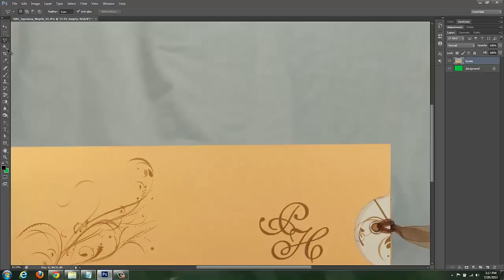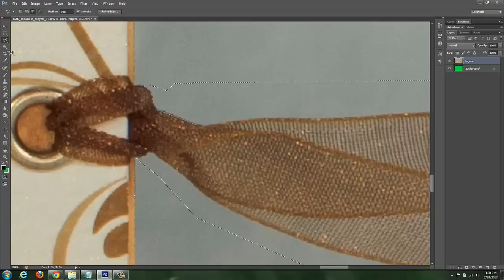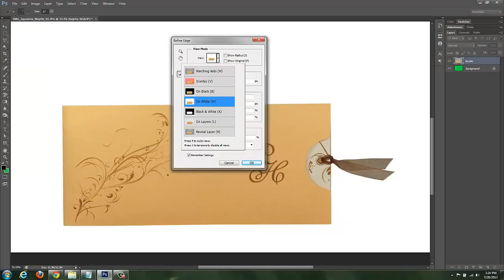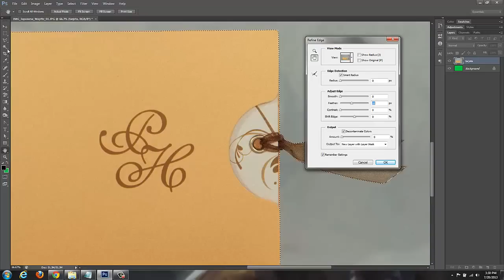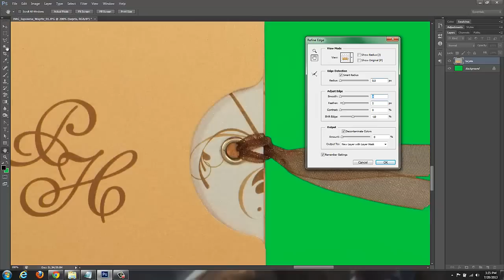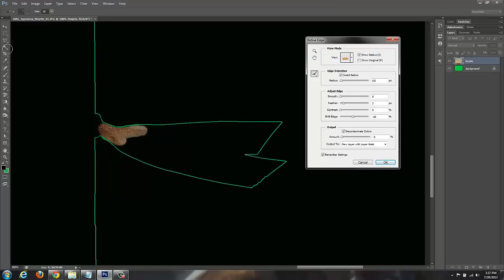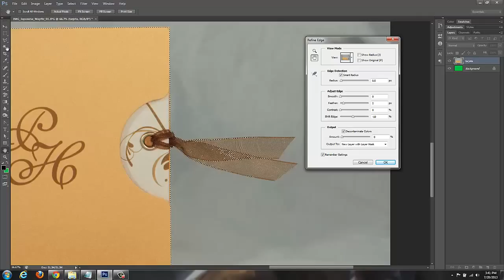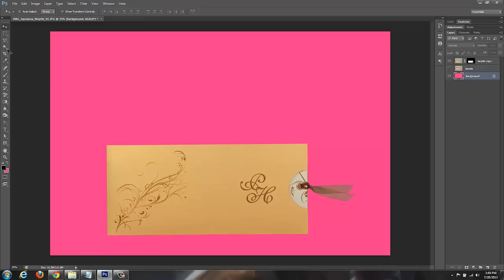Photoshop CS6 Refine Edge Tutorial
Photoshop CS6 Refine Edge tutorial for beginners.